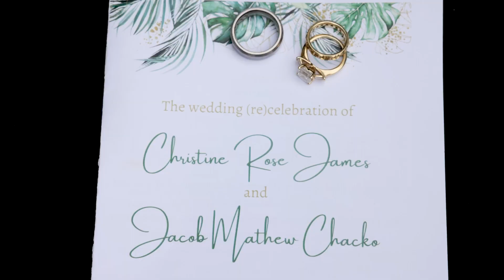Christine & Jacob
Gorgeous wedding  at the new Alila Marea Beach Resort!